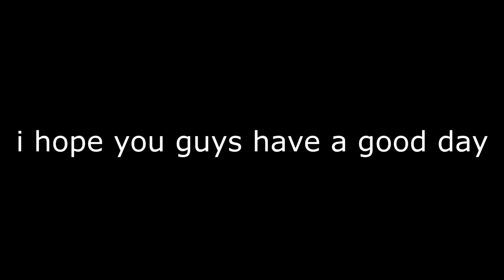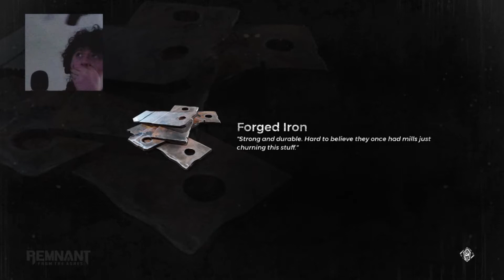The quest for the family size Doritos